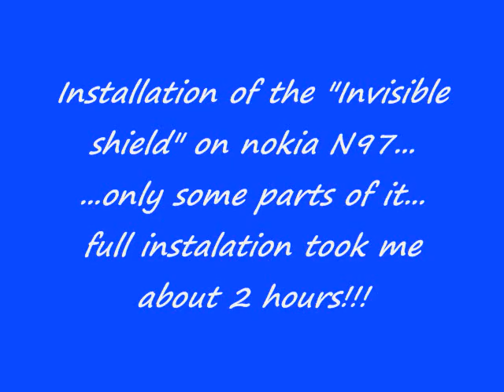invisible shield installation nokia N97 part 3